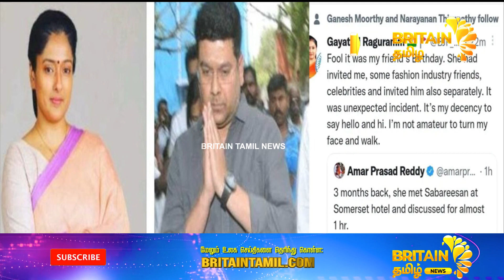சபரீசனை சந்தித்த காயத்ரி ரகுராம் | BJP Gayathri | Britain Tamil news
Reporter
Renuka Sandireddy
Production Team
Graphics:-
Aiswarya Murali
Post production:-
Sridhar Ramasamy,Jogin Mathew
About us :